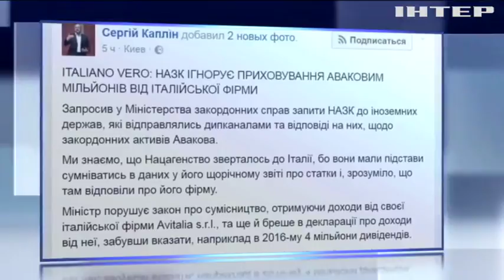НАПК покрывает Арсена Авакова - Каплин